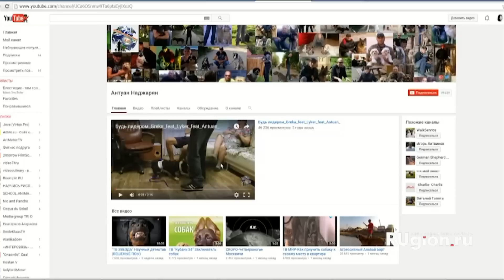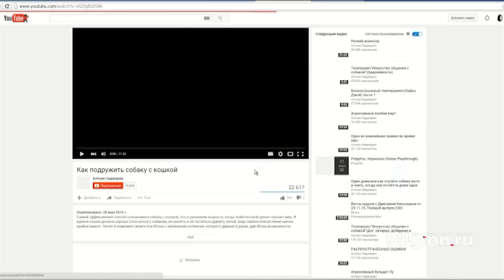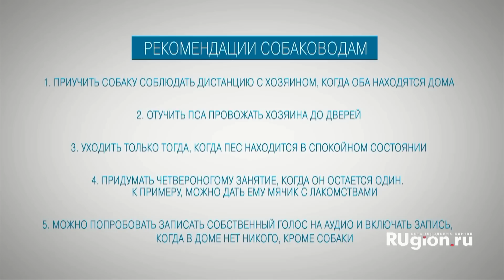Челябинское ТВ "74.ru"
Антуан Наджарян,
специалист по поведению собак: «Моя цель – научить людей получать удовольствие от того, что у них есть собака»
Интервью для 74.ru можете читать по этой ссылке